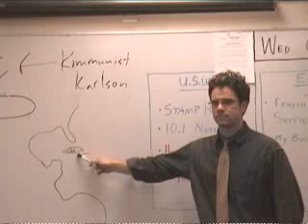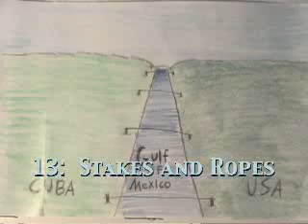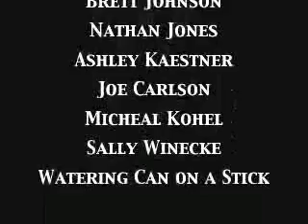How to Take Over Cuba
Pete puts a plan in action to take overthrow Castro - LHS film festival 2003.